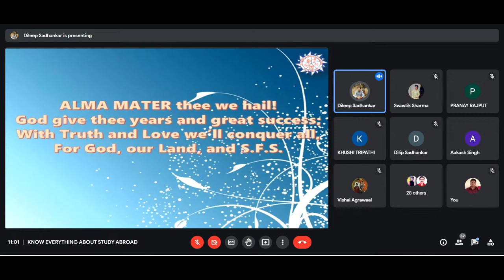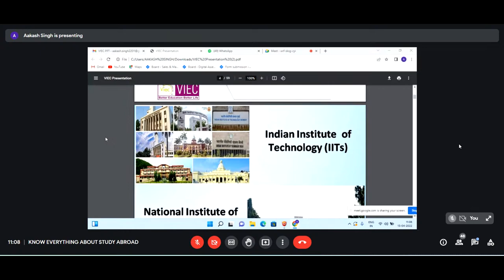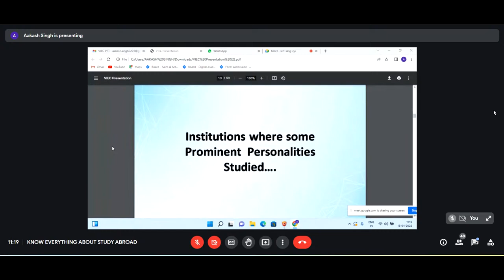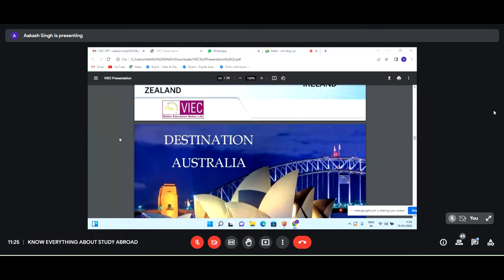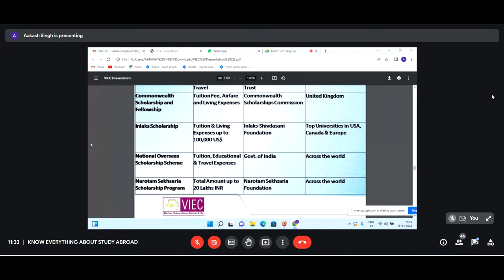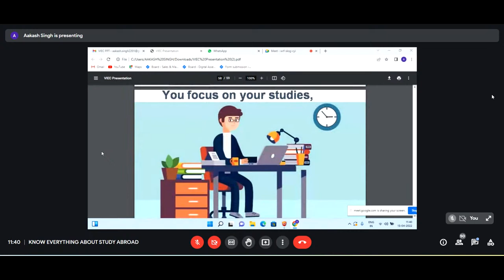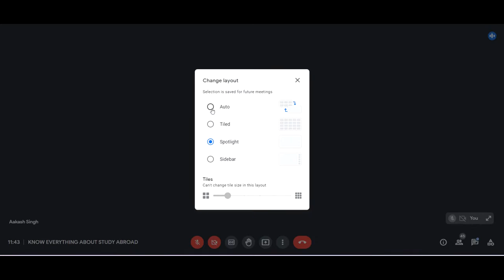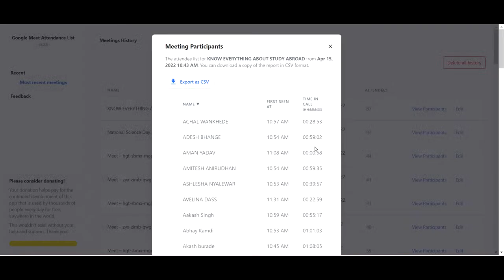KNOW EVERYTHING ABOUT STUDY ABROAD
Resource Person

Mr. Aakash Singh
Masters( Biotechnology), Science Communication, Certificates in (General Management), (Managerial Economics) (Business Communication) (Data Analytics) (Digital Marketing)
Marketing Manager at VIEC Study Abroad Nagpur
Marketing Director at Mindzcloud Technologies Pvt Ltd,
Professor - Genetics and Bioinformatics at Rajiv Gandhi Biotechnology Center, RTMNU, Nagpur